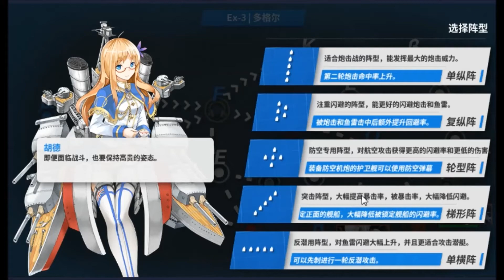CROSSING THE SILENT SEA EX-3 PART ONE | Warship Girls R X Kardia tou Abel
It's Chinese New Year Eve / Lunar New Year Eve!! Hope you guys are celebrating this with great smiles~~

And here we go. A video pre-recorded for this wonderful day~